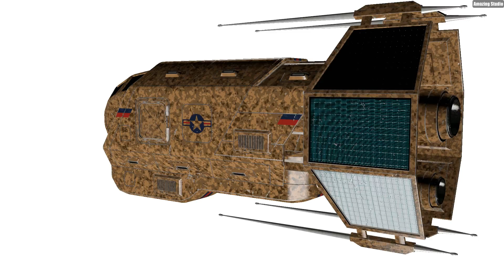360D 1920x1080 Patriot 2 Se1 Scr1 C1 Brown PJ2 US Airforces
Space Ship "Patriot" Type 2 3D model, Rebuilded.